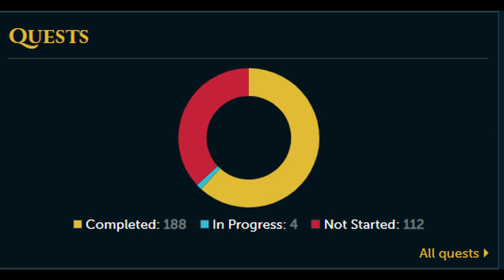Incredibly. Lucky. - Ironman Speedrun [Day 26]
We are absolutely flying through levels, and have the luck to match it.